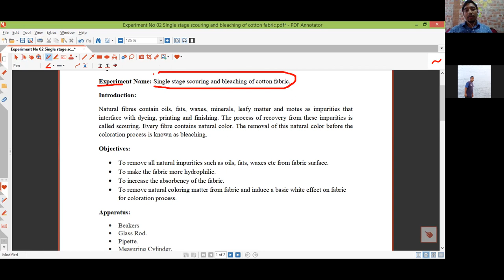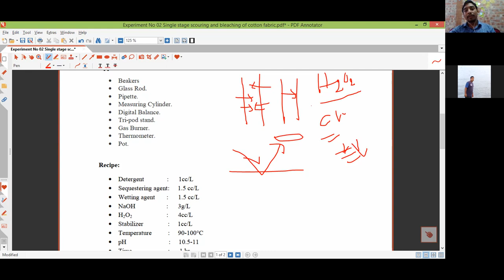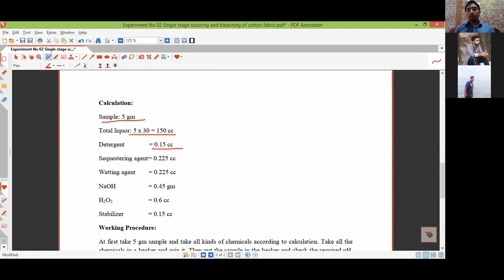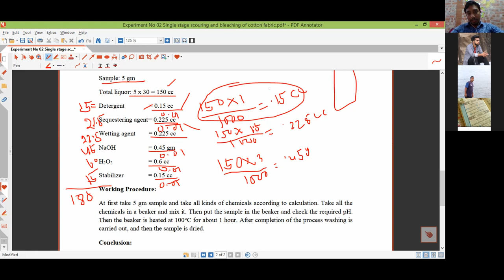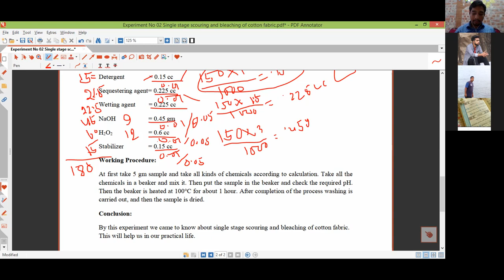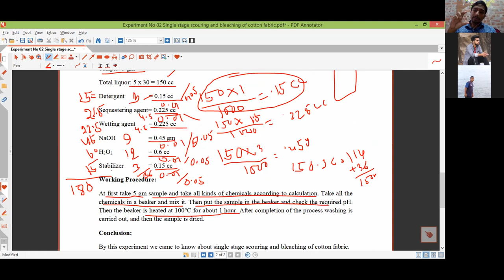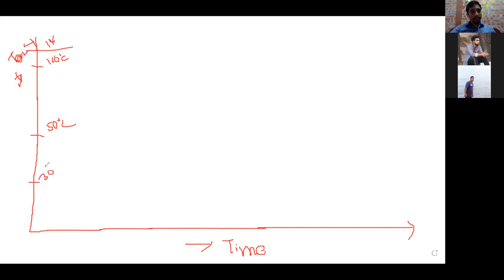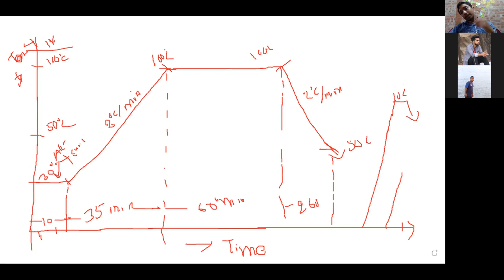TEX 2104 WPT 1 Lab Lecture 04 Single stage scouring and bleaching of cotton